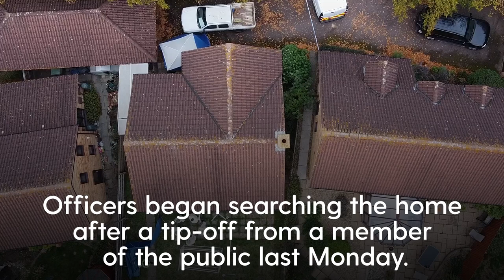Body found in Milton Keynes loft identified as missing teenager Leah Croucher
Human remains found in the loft space at a house in Furzton, Milton Keynes, have been confirmed as the body of Leah Croucher, Thames Valley Police said.

Officers began searching the home after a tip-off from a member of the public last Monday.